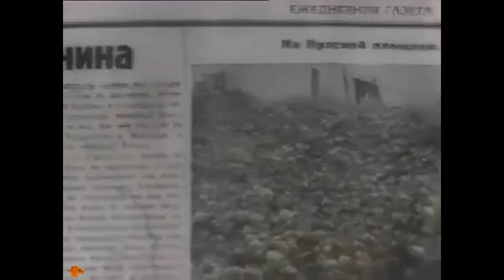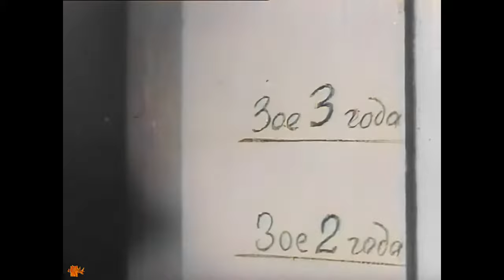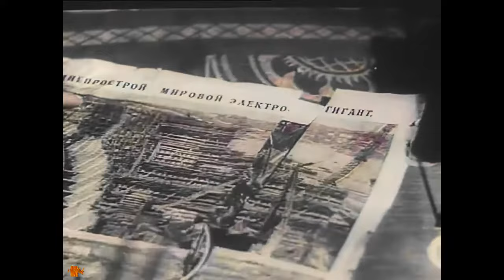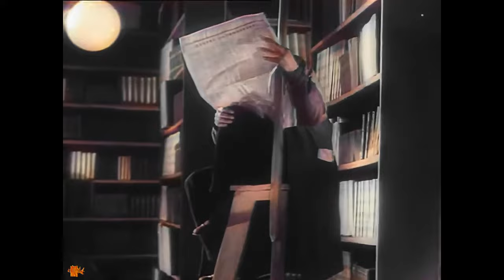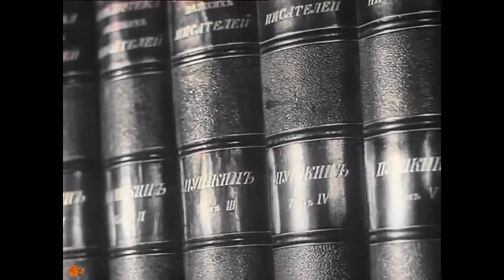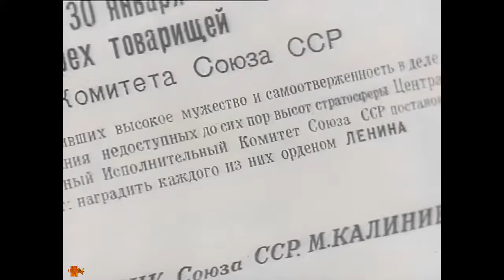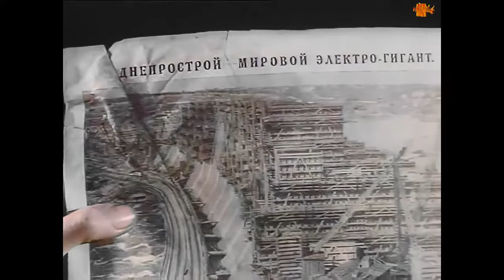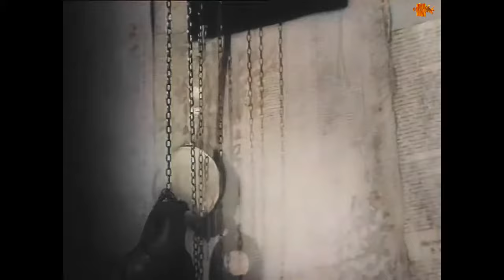Зоя/Zoya (1944), цветная версия/Colorization AI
Фильм рассказывает о короткой жизни московской школьницы Зои Космодемьянской, которая в начале Великой Отечественной войны стала партизанкой-диверсанткой и была казнена немцами в подмосковной деревне Петрищево 29 ноября 1941 года. За подвиг была удостоена звания Героя Советского Союза (посмертно).
Zoya (Russian: Зоя) is a 1944 Soviet biographical war film directed by Lev Arnshtam. It was entered into the 1946 Cannes Film Festival
«A Nation Grows Mighty...A Girl Lives Its Glory!»
The film depicts the short life of a Moscow schoolgirl Zoya Kosmodemyanskaya who at the beginning of the Great Patriotic War became a partisan-infiltrator and was executed by the Germans in November 1941 near Moscow in a village Petrishcheva. She was posthumously awarded the title Hero of the Soviet Union.